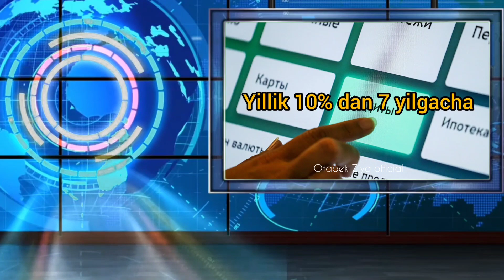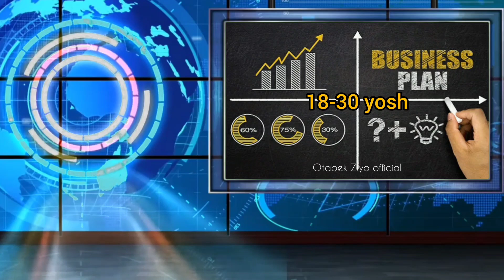0%, 7% 14% YANGI KREDIT. 15-martgacha